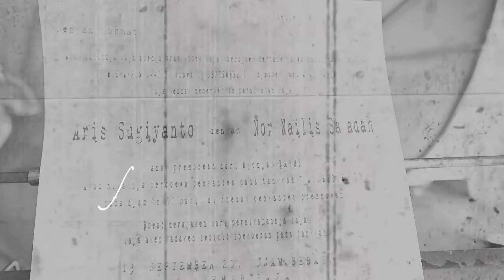Teaser Wedding Baju Adat Pengantin Kudus | Wedding Teaser Adat Kudus Aris & Nailis by Retina Creatia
Kudus, Jawa Tengah - Indonesia
Love Story From The Wedding of Aris & Nailis

Photo & Video : Retina Creatia
keep contact,